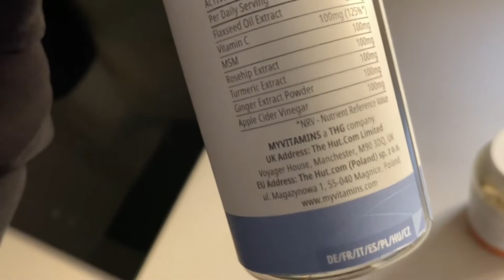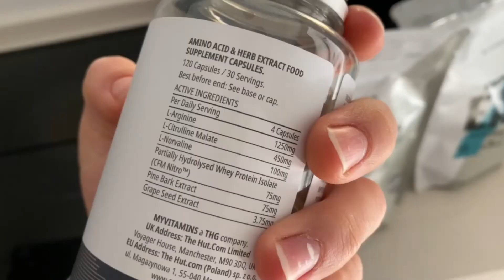Mi RUTINA DE CADA MAÑANA *MORNING ROUTINE*